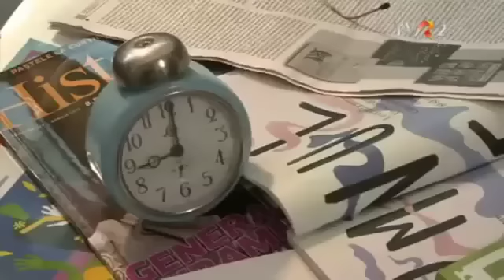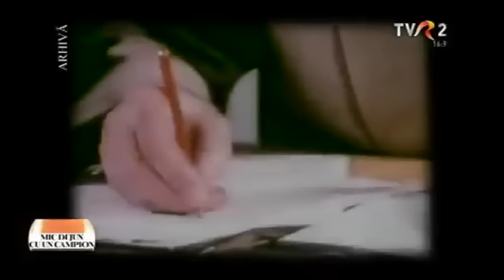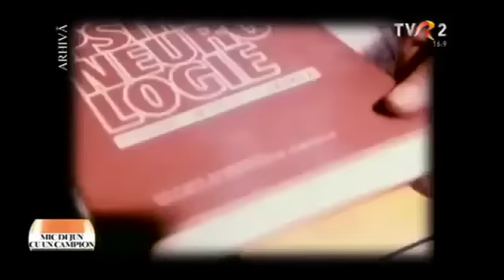Daniela Zeca Buzura în dialog cu Leon Dănăilă (@Mic dejun cu un campion)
Ediţia emisiunii „Mic dejun cu un campion” în care invitatul Danielei Zeca Buzura a fost academicianul Leon Dănăilă, celebru neurochirug român care, împreună cu doctor biolog Viorel Păiş, reputat cercetător ştiinţific, au descoperit şi omolat cordocitul, o nouă celulă capabilă să protejeze creierul împotriva diverselor procese patologice.